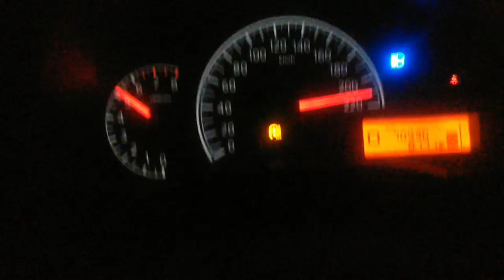Riyadh to makkah